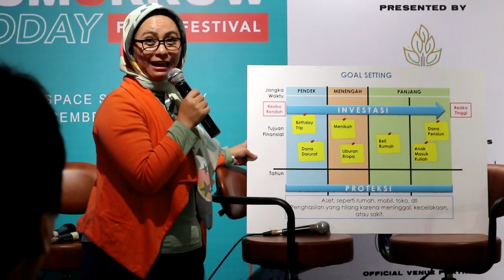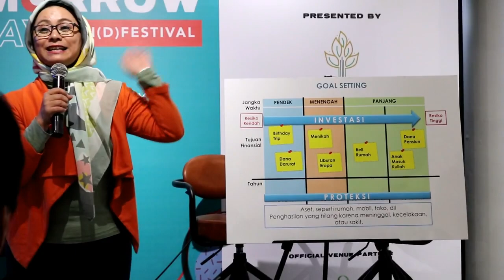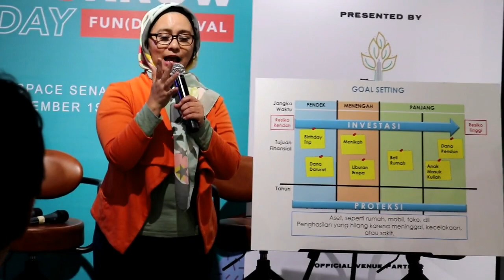Ajak Milenial Pahami Investasi SGE Gelar Tomorrow Today Fund Festival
Sorak Gemilang Entertainment (SGE) bekerjasama dengan PT Narada Aset Manajemen yang berhasil mengadakan Tomorrow Today Fun(d) festival, acara ini untuk meningkatkan awareness mengenal pentingnya investasi sejak dini bagi milenial - acara tersebut merupakan sebuah edukasi finansial yang dikemas dengan musik dan juga art. Tomorrow Today Fun(d) Festival yang telah berlangsung pada Sabtu, 1 Desember 2018 di Senayan City, Jakarta.

Tomorrow Today Fun(d) Festival telah berhasil menghadirkan berbagai edukasi finansial mengenai pentingnya perencanaan finansial secara matang dan pengaturan keuangan secara bijak demi mengantisipasi permasalahan cashflow, pentingnya financial checkup, menabung, berinvestasi dan membiasakan diri tidak berhutang secara konsumtif.